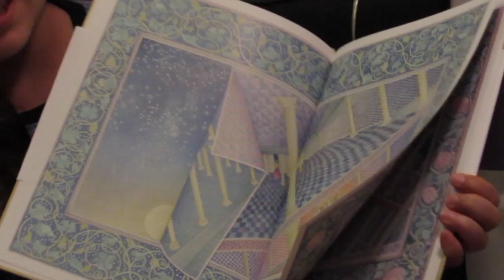Unboxing: Cosac Naify [Paranauê Literario]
Unboxing dos livros que comprei na coleção da Cosac Naify!

Curtam    Compartilhem     Comentem    Se inscrevam!!